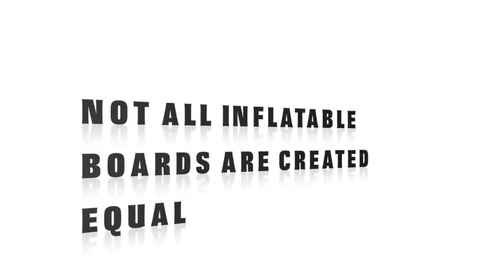Red Paddle Co: Come+on+take+me+on! HD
Great video from Red Paddle Co. The Red Air line of inflatable SUPs are well-known for their ruggedness. Whether trashed, bashed or smashed, they take a licking and bounce back. As they say, not all paddle boards are created equal!